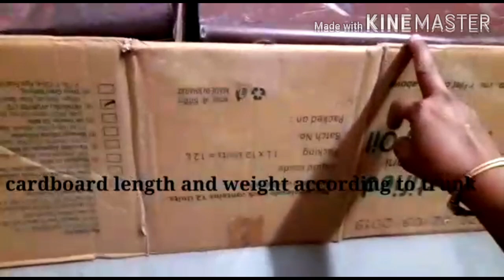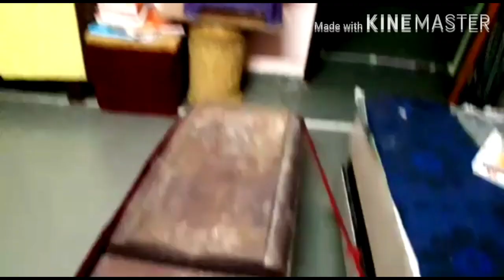You can arrange a sofa with waste material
Agar aapke pass bhi hai purani trunk so you can arrange a  sofa help of this video